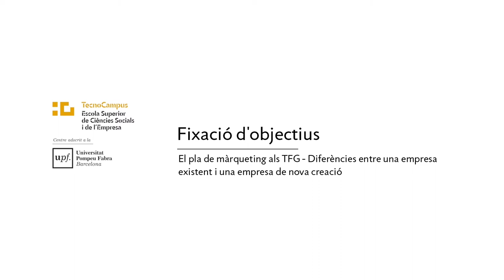Fixació d'objectius - Diferències entre una empresa existent i una empresa de nova creació